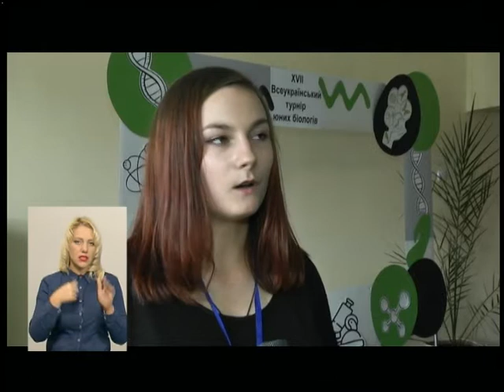30.10.2018. Новини. 19:00